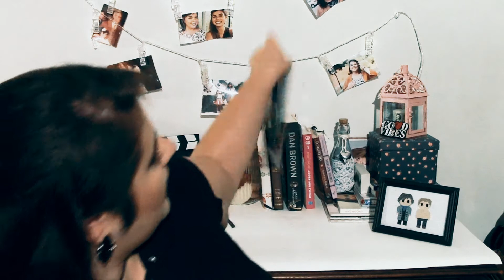10 Factos Estranhos Sobre a Kate 😱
Olá a todos! Hoje trago-vos 10 factos/curiosidades sobre mim para me conhecerem um bocadinho melhor!